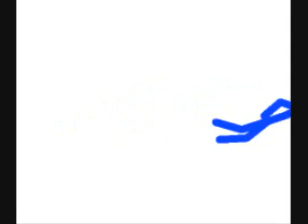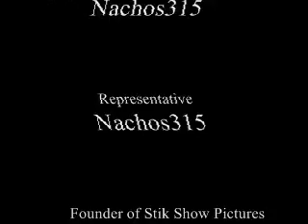Stik Show: Superhero Movie Part 2